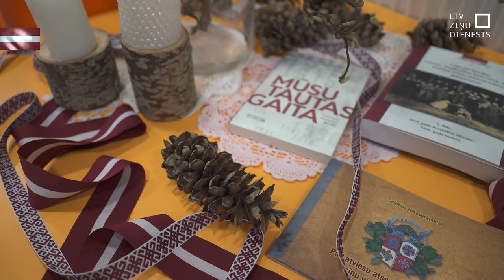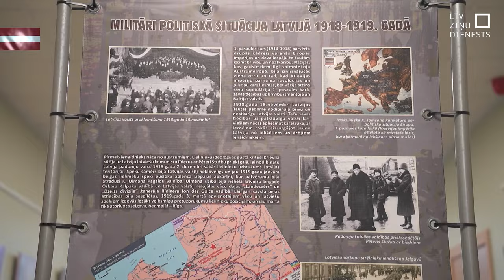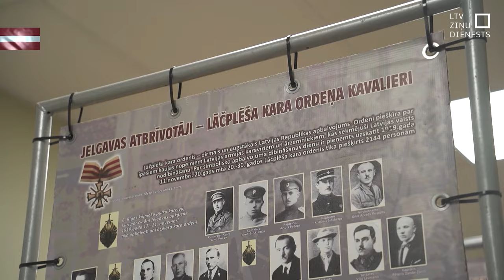Zemessardzes veterāni: Vēsture jāstāsta, lai jaunie neaizmirstu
Mūsu uzdevums – ir stāstīt jaunajām paaudzēm kā iegūta Latvijas brīvība, cik sarežģīts un likteni izšķirošs Latvijai bija brīvības cīņu laiks. Un arī to, ka savas zemes mīlestībai ir jāizpaužas mūsu darbos. Par to šodien Jelgavā, Miezītes bibliotēkā runāja Zemessardzes veterāni.